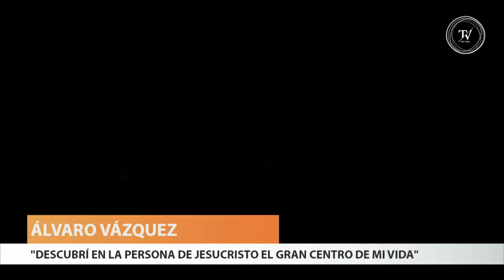Alvaro Vázquez, oncólogo e hijo de Tabaré Vázquez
Vázquez es candidato a diputado y habla de su incursión en la política, su vida como hijo de un presidente y su trabajo médico en Tacuarembó